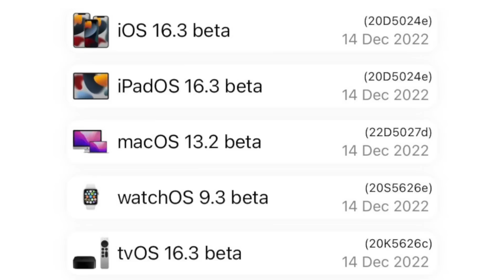ПОСЛЕДНЯЯ БЕТА ГОДА?!! Apple выпустила iOS 16.3 Beta 1 для iPhone! Стоит ли Ставить? Что Нового?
В этом видео поговорим про компанию Apple. Компания выпустила iOS 16.3 Beta 1.

✅Профиль для iOS 16.2 Beta и крутая Телега Профиль искать в поиске по слову "ПРОФИЛЬ", сообщение от 7 декабря.

В данном видео я расскажу, можно ли её устанавливать, что нового, а так же поговорим, как себя ведет батарея. Это первое обновление iOS 16.3 Developer Beta для ваших iPhone и iPad.
Также поговорим о сроках выхода iOS 16.3 Public Beta 1! Поговорим про новую возможность аутентификации с помощью флешек в Apple ID, а также обсудим мелкие нововведения новой беты.